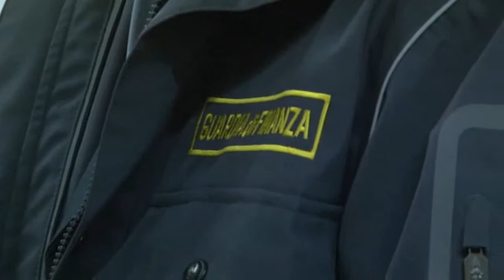SERV CONTROLLI FINANZA CARABINIERI VALLO SALA 23APR